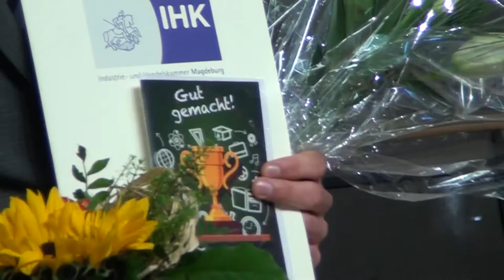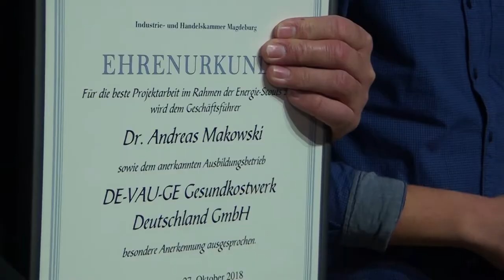Berufsbeste Azubis ausgezeichnet (27.10.2018)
Am 27. Oktober 2018 zeichnete die Industrie- und Handelskammer Magdeburg die besten Prüfungsabsolventen des Jahrganges 2018 aus.